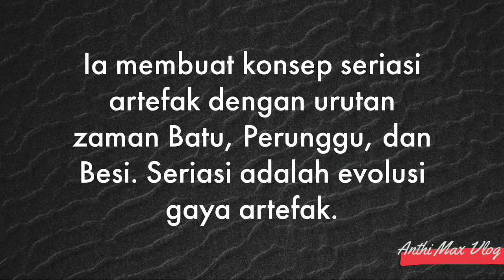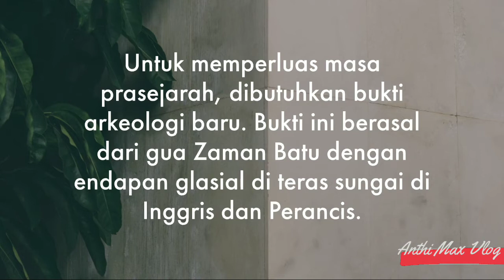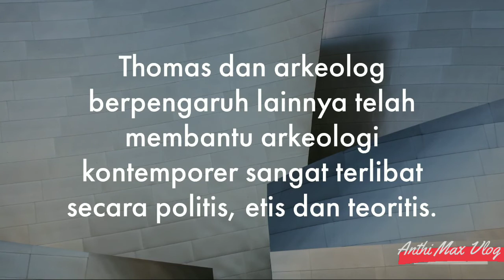ANTROPOLOGI DAN ARKEOLOGI USIA DEWASA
Selama Abad Pencerahan, arkeologi terus menjadi pelayan sejarah. Para arkeolog berlomba-lomba melakukan penelitian dengan benda-benda zaman batu. Perkembangan penelitian menciptakan klasifikasi zaman yang dibuat untuk mempermudah pengenalan kondisi manusia di jaman tersebut. Hal ini juga mempengaruhi perkembangan teori antropologi.
Seperti apa hubungan antropologi dan arkeologi? Simak videonya berikut ini.

TERIMA KASIH.